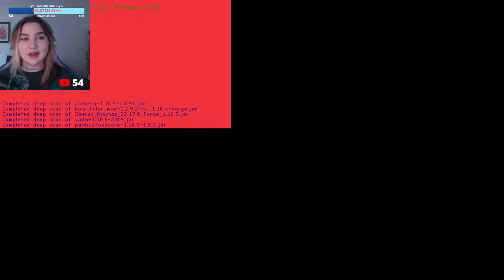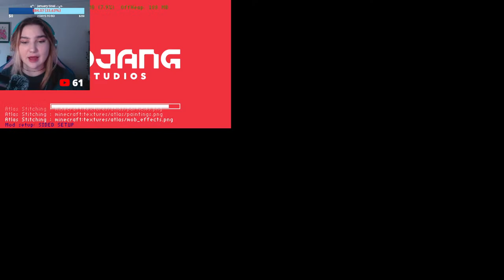LET'S PLAY: Building & Stuff 🔴 Minecraft Livestream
Let's play some more - this time with building animal areas + naming animals!~

⋇⊶⊰ Remainder of mods (all on CurseForge) ⊱⊷⋇
♡ Macaw's Doors
♡ Macaw's Fences and Walls
♡ Macaw's Furniture
♡ Macaw's Trapdoors
♡ Macaws' Windows
♡ Comforts
♡ Pam's Harvestcraft 2 Crops / Food Core / Food Extended / Fruit Trees
♡ Paintings+ +
♡ 3DSkinlayers

♡ My Equipment
CPU: AMD Ryzen 7 3800x 8 core
CPU Cooler: be quiet! Dark Rock 4
Motherboard: MSI B450 Gaming Pro Carbon AC
Memory: 32 GB (2x16 GB) Corsair Vengeance RGB 3600 MHz
Graphics Card: MSI GeForce RTX 3070 Ti Ventus OC
Power Supply: Corsair CX750 Bronze rated
Hard drive(s): Seagate M.2 SSD

Microphone: Blue Yeti Nano
Streaming software: Streamlabs
Recording software: GeForce Experience
Editing Software: Sony Vegas